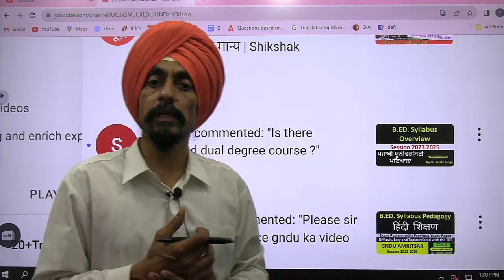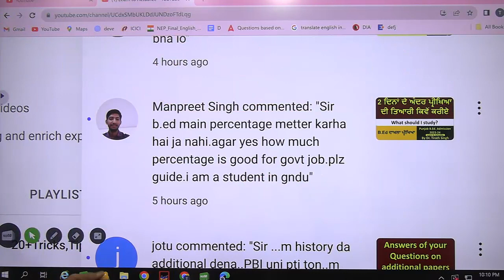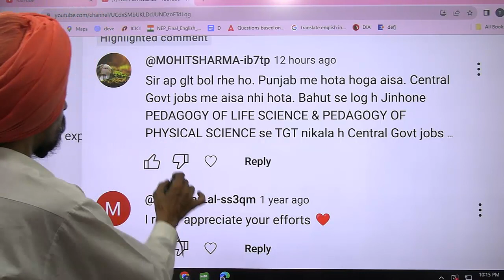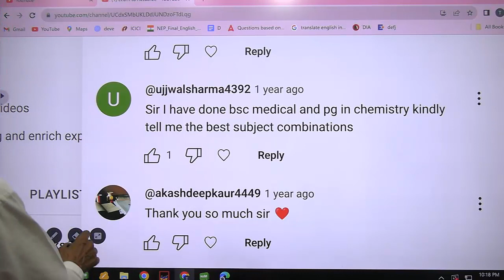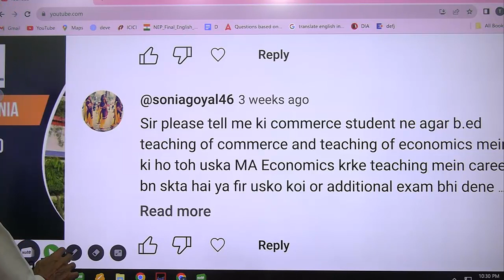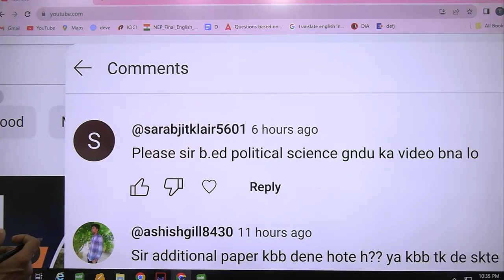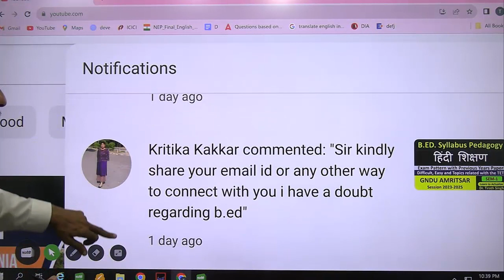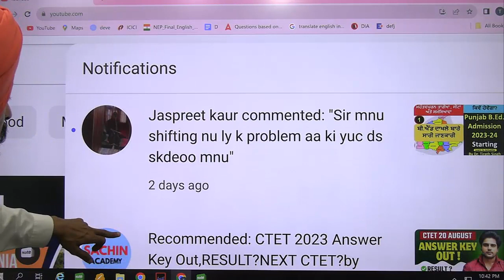Answers of your Questions Asked on SEPTEMBER Mixed of all videos Dr Tirath Singh